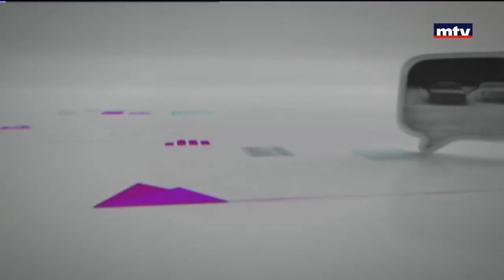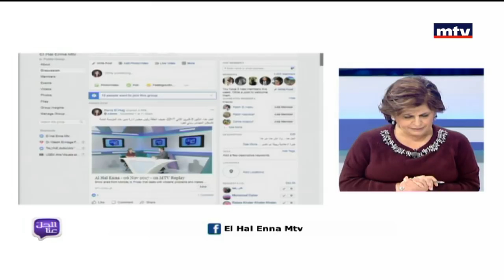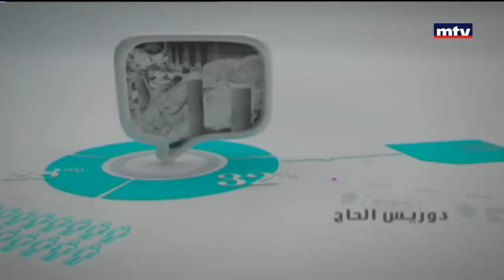Al Hal Enna - 27/11/2017